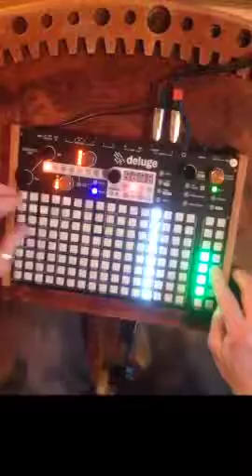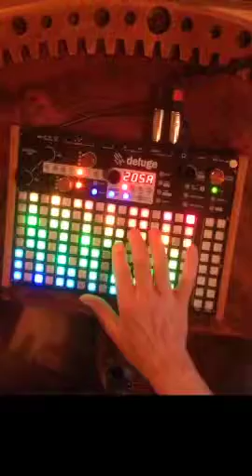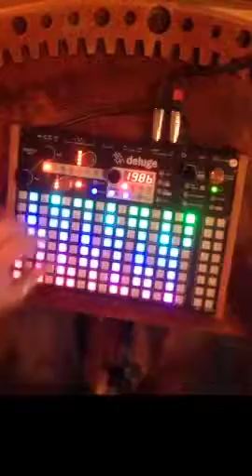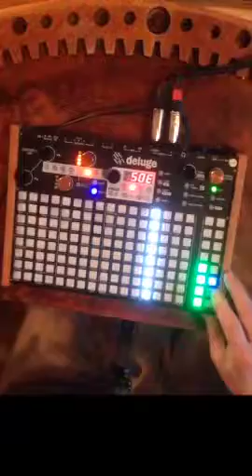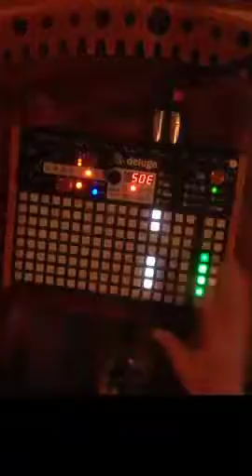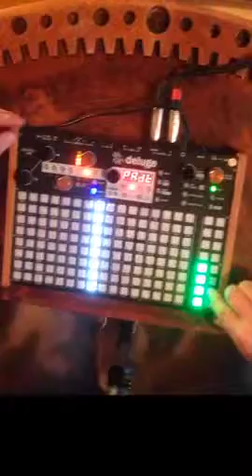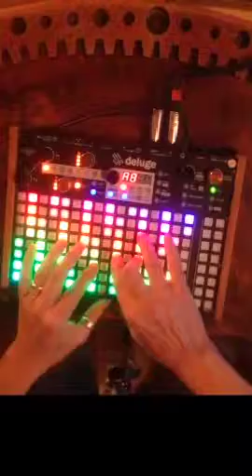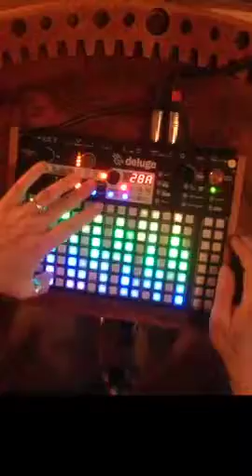Close Your Eyes - Synthstrom Deluge performance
My first performance upload using 'the Bellcycle'

Trying to find new ways to utilize and expand on my knowledge of the Deluge

A little house track with excerpts of a guided meditation by the late Peter Duryea (actor, environmental activist & dear friend). This was the last recording Peter did before he passed away a few years ago.

I'm playing over top of an original drum/fx/vocal track, adding bass, drums, piano, synth, live loops...